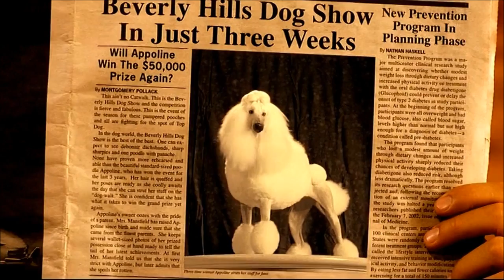Beverly Hills Chihuahua 2 2011 Trailer 1080p